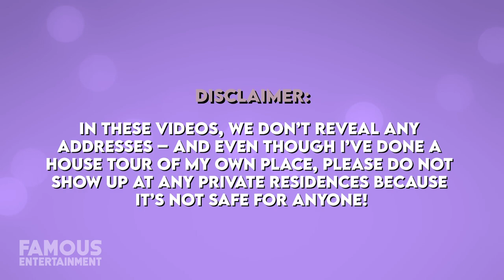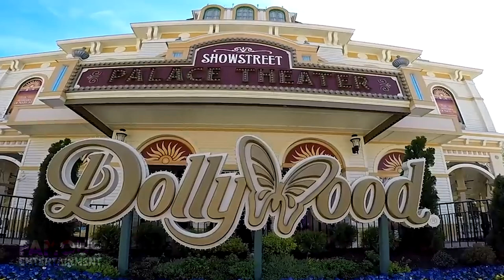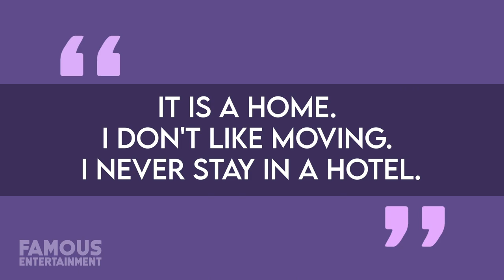Dolly Parton | House Tour | Brentwood Tennessee Estate & More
If you’re a Dolly Parton fan then you’d know she was born and raised in Tennessee and has refused to permanently live in any other state since. Dolly currently lives in Brentwood, Tennessee with her husband Carl Dean at an estate she bought back in the 90s! Since the country legend has been in the same home for quite some time, today we’ll be looking at her main house, as well as two properties she used to live at. While Dolly hasn’t shown fans much of the interior, we’ve gotten some glimpses and there’s a lot we can tell from the outside – there are over 10 structures here!
Dolly Parton is a singer, songwriter, businesswoman, actress, author, humanitarian – you name it, who’s best known for her work in country music. After achieving success as a songwriter for others, she made her album debut back in 1967 and became successful as both a solo artist and doing duet albums with Porter Wagoner. Dolly’s sales and chart peak came during the 1970s, continuing into the 1980s. Over the course of her career, Dolly came back with more commercial success in the new millennium and even built her own label Dolly Records. Among her many many MANY awards and accolades, she’s received 10 Grammys, including the Lifetime Achievement Award, and was inducted into the Country Music Hall of Fame, naturally. She’s filled her life with a ton of different ventures from composing over 3000 songs, acting in hit films, and even opening a successful theme park in Tennessee - Dollywood. But the music legend also loves to give back and has been highly involved in charity work since the 80s, especially in the area of literacy. She has done a ton to help with her program Dolly Parton’s Imagination Library and that’s only the tip of the iceberg. I’ve read her book, Dolly My life and other unfinished business – and after hearing her own story I found a new respect for her. I highly recommend it! She’s an icon in so many ways, and I feel like every icon deserves a House Tour. At the time of this recording, Dolly’s estimated net worth is estimated at $500 million, and with a fortune like that, you might be surprised that she’s chosen to live at the same farm for many years now.